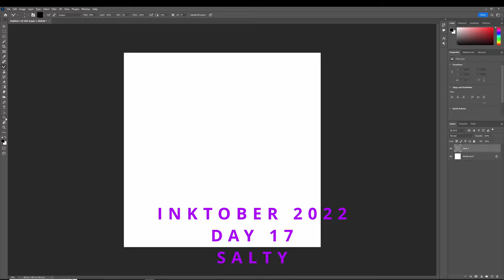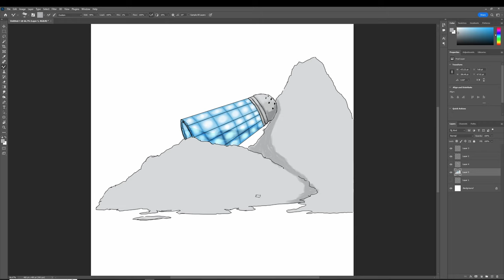Inktober 2022 - Day 17 - Salty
A digital painting for this year's Inktober. Day Seventeems prompt is Salty.  Nothing better than a big pile of salt to start your day.